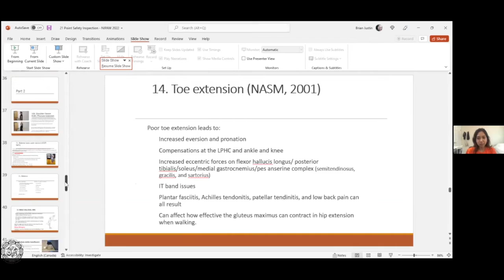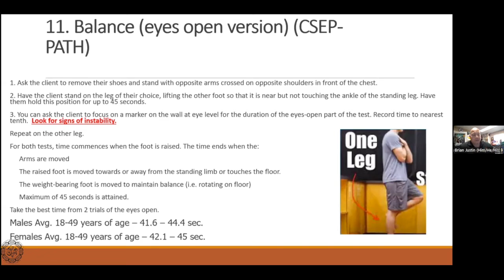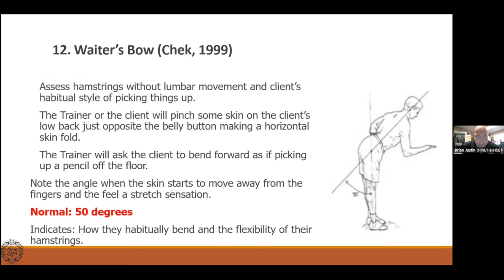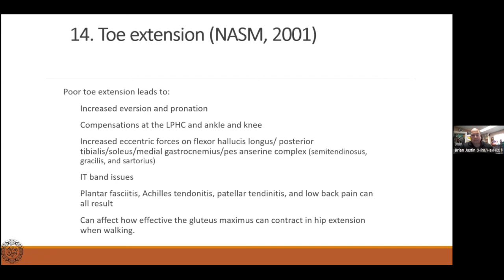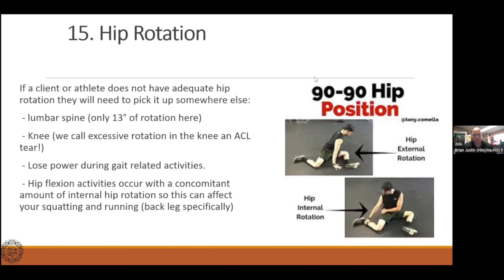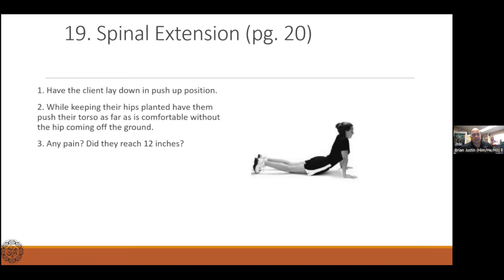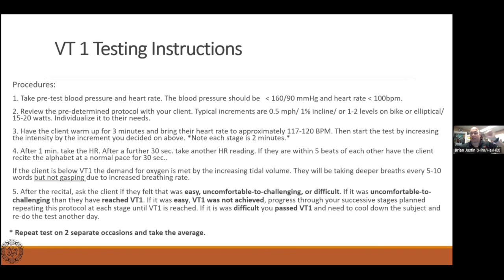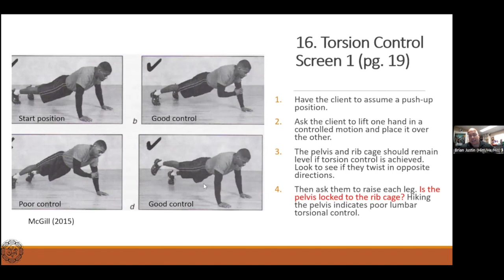21 Point Safety Inspection for Fitness Professionals and Coaches PART 2 OF 2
Brian is currently a full time Kinesiology Faculty Member at the University of the Fraser Valley in Abbotsford/Chilliwack BC where he teaches Exercise Physiology, Exercise Testing and Prescription, Strength and Conditioning, and Post Rehabilitation Techniques. He earned his Master’s and Bachelor’s degrees in Kinesiology from the University of British Columbia. Brian’s areas of concentration are exercise physiology, strength and conditioning, injury management, and exercise testing and prescription. He is a Clinical Exercise Physiologist (CEP) through CSEP and Practicing Kinesiologist with the BCAK. Additionally Brian is an NSCA Certified Strength and Conditioning Specialist, CHEK Level 2 Practitioner Integrated Health Coach, Functional Movement Screen Evaluator, Advanced Health and Human Performance Specialist (AHHPS-1), Movement and Performance Therapy Specialist, Champion Performance Specialist, and NASM Performance Enhancement and Corrective Exercise Specialist. Brian has completed 4 advanced modules on clinical somatic education and is a somatic education coach. Brian’s clientele has ranged from post-rehabilitation (musculoskeletal and chronic pain) to recreational and varsity athletes and everything in between. Besides teaching students and training clients, he currently authors textbook chapters, manuals and articles. He has contributed to two textbooks from Human Kinetics Publishers. He wrote four chapters in the text Foundations of Professional Personal Training, three chapters in the second edition, and a chapter on “Fun”ctional Fitness in the textbook Physical and Health Education in Canada. Brian is an instructor for the CFES Personal training certification, CSEP Personal Training and Clinical Exercise Physiologist Certifications and is also a continuing education provider for BCRPA, CFES, CSEP, and BCAK.

Abstract:
 How much do you know about your client or athlete when they join your facility or your athletic program? This two-part interactive online presentation will go through 21 things you can do quickly to help ensure the safety of your client and effective implementation of their program. Cars are given a 21-point inspection for road trip readiness why not provide a 21-point inspection to ensure readiness for our physical activity journey? Whether it is for canoeing, berry picking, fishing, lacrosse or the cramped computer lifestyle the pandemic has resulted in, this informative and interactive learning experience will provide you some tools to help maintain your health and that of your clients and athletes.

Note: be sure you have some space around your computer so you can try out some of the inspections.